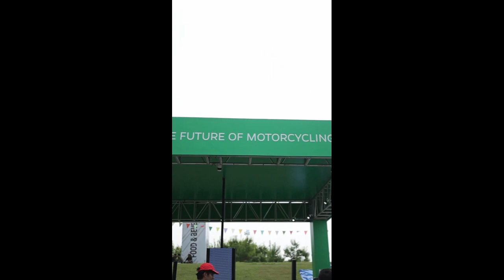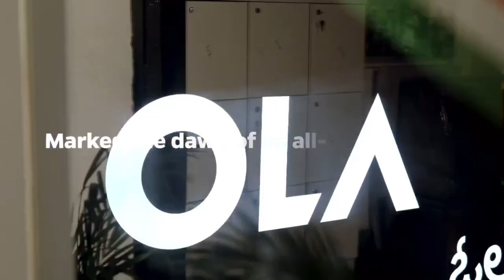Ola को मिली करोड़ो की funding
ola receives a large sum of amount in current funding